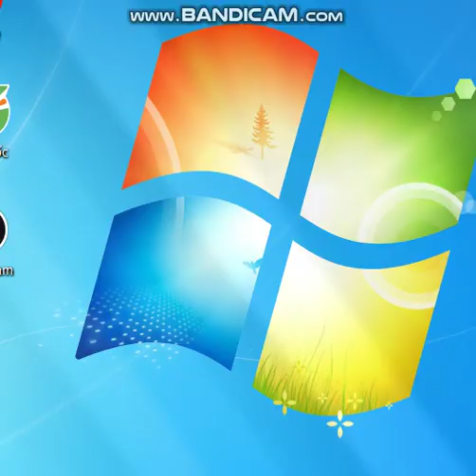Mua thanh lý máy in | Mua thanh lý máy tính | Mua thanh lý máy photocopy